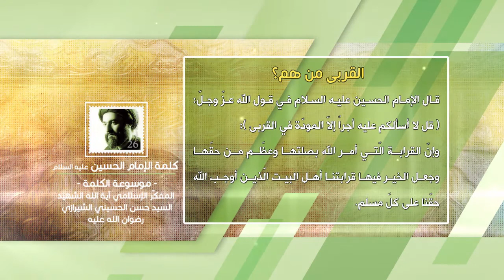كلمة الإمام الحسين عليه السلام - القربى من هم؟- آية الله الشهيد السيد حسن الحسيني الشيرازي رحمه الله